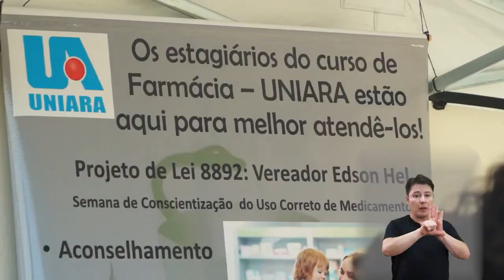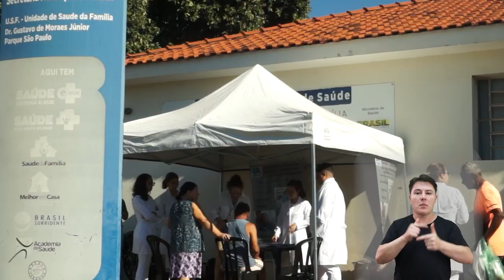Jornal Acontece: Semana Uso Correto de Medicamentos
Você toma seu medicamento na dosagem correta? Você faz o descarte correto de medicamentos? Para conscientizar sobre questões como essas, algumas unidades de saúde do município receberam mais uma edição da Semana de Conscientização do Uso Correto de Medicamentos; atividade é fruto de lei proposta pelo vereador Edson Hel (PV). Confira como foi!